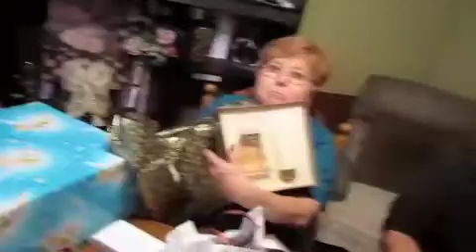grandma ducks bday!!!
12-4-10 the big 69!!! sorry we have not been so active lately! this headache is getting the worst of me :/ going to the doc. hopefully it goes away soon. we love you guys!